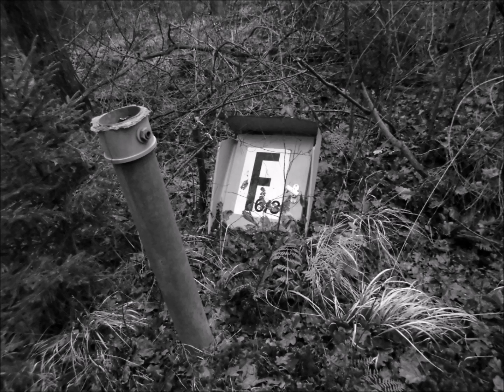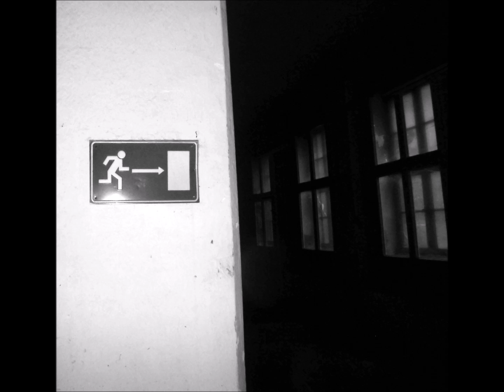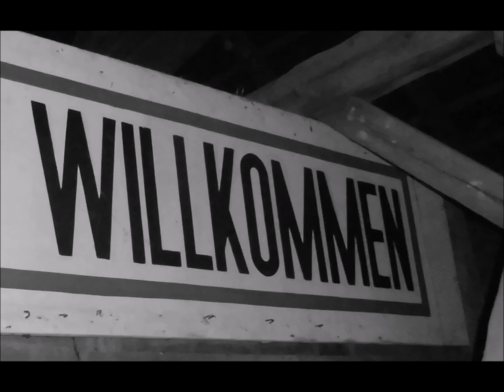MunA Lübberstedt,12 2016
...ein ehemaliges KZ, welches später als Mun-Depot genutzt wurde...